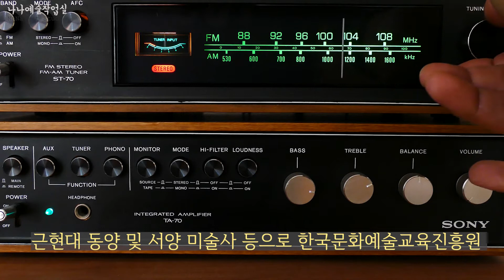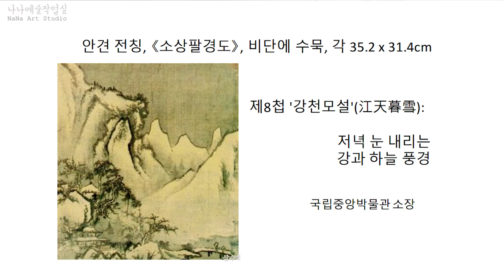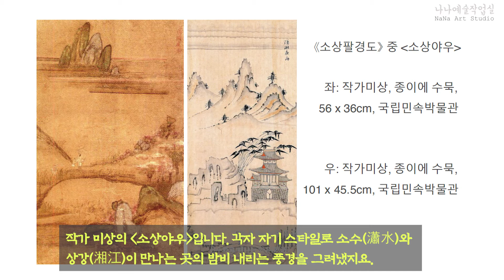동양화 이야기 3편 - 소상팔경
동양화 이야기: 산수화로 떠나는 와유 3편 - 소상팔경

안녕하세요?
'산수화로 떠나는 와유'라는 제목의 강의로 앞으로 월요일마다 만나뵙게 된  송수연입니다.

오늘 우리는 산수화를 감상할 거에요. 종이에 먹으로 그린 오래된 그림들이 많아서 세부를 잘 들여다보기 위해서는, 핸드폰 화면보다는 큰 화면으로 이 강의를 봐주셨으면 하는 바램이 있습니다. 그리고 따뜻한 차 한 잔 곁에 두고 강의 들으시면 좋겠습니다.

참고도서는 조선시대 산수화, 아름다운 필묵의 정신사입니다. 고연희 선생님께서 집필하신 책으로 풍부한 자료와 설명이 잘 깃들여진 책으로, 한번 읽어보시기를 권해봅니다.

감사합니다.

자료 링크
youtu.be/r-I1gPT9xcs